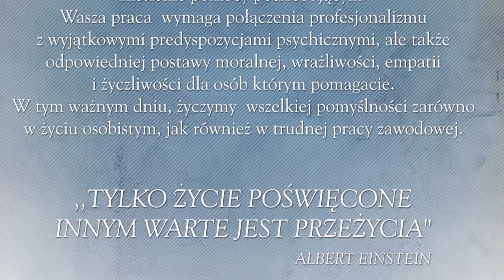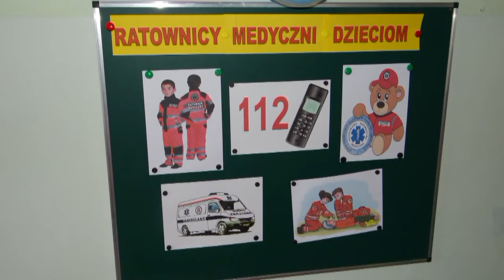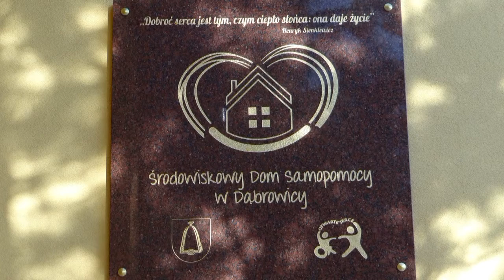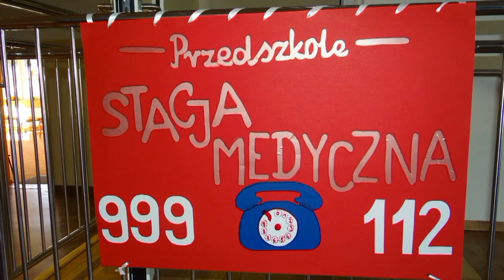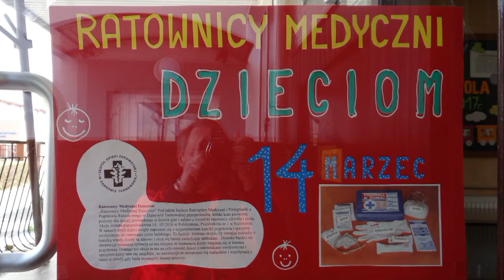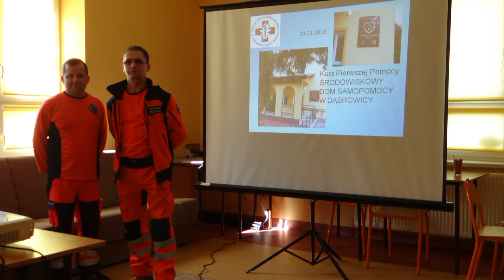Święto Państwowego Ratownictwa Medycznego 13.10.2016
Dzień Ratownictwa Medycznego
13 października przypada Dzień Ratownictwa Medycznego. Patronem święta jest błogosławiony Gerard, założyciel zakonu szpitalników. Święto zostało powołane Ustawą z dn. 8 września 2006 o Państwowym Ratownictwie Medycznym.
Przypominamy sobie o istnieniu ratowników medycznych, pielęgniarek ratunkowych, dyspozytora medycznego i lekarza Państwowego Systemu Ratownictwa Medycznego  gdy słyszymy sygnał dźwiękowy i widzimy migające światła ambulansu. Z niecierpliwością odliczamy każdą sekundę do ich przybycia, gdy jesteśmy świadkami wypadku drogowego, gdy mamy nagły ból w klatce piersiowej, gdy sąsiad zasłabnie w domu, gdy dziecko ma drgawki.

Ratownicy medyczni i pielęgniarki ratunkowe pierwsi na miejscu wypadku i nagłego zachorowania. Są zawsze tam, gdzie zagrożone jest dobro najcenniejsze, ludzkie życie.
Praca, którą wykonują jest wyjątkowa, wymaga zawodowego profesjonalizmu, dyspozycyjności, empatii oraz umiejętności panowania nad emocjami i stresem. Dzięki tym cechom niosą pomoc ludziom w dramatycznych dla nich okolicznościach.
Obchody Święta Państwowego  Ratownictwa Medycznego to czas, w którym warto zwrócić uwagę, jak ważną rolę odgrywają w naszym życiu ratownicy medyczni ,pielęgniarki ratunkowe, dyspozytorzy medyczni i lekarze systemu ratownictwa medycznego .
 Każdy ratownik wie doskonale, że słowo dziękuję jest w każdym sercu, które dzięki ich poświęceniu nadal bije.
W tym uroczystym dniu złóżmy należy szacunek dla zawodu ratownika medycznego, pielęgniarki ratunkowej , dyspozytora medycznego i lekarza  karetki pogotowia.

Zapraszam do zapoznania się z działalnością społeczną i edukacyjną pracowników pogotowia ratunkowego w Dąbrowie Tarnowskiej w 2016r.